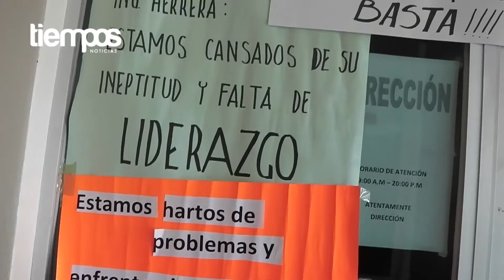Docentes contra Director del ITCAM